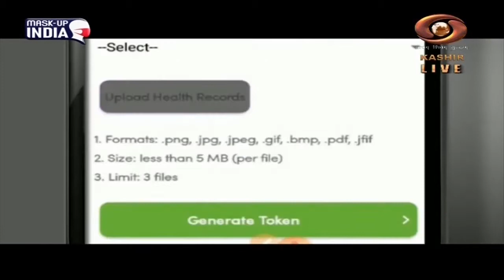Prof.Shad Ramzan || Good morning j&k